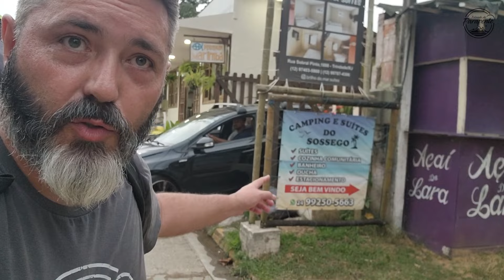Pedra que Engole Trindade - Falando de Parapente - Ricardo Chiessi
Não deu voo, mas deu um passeio que hoje eu trago aqui, para encerrar os vídeos de Trindade RJ... Acompanhe o final dessa aventura!